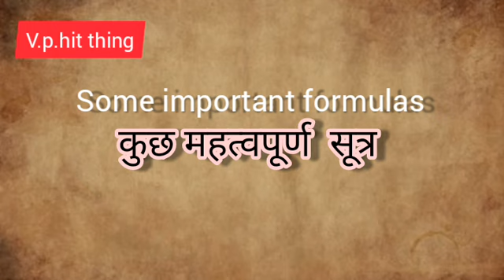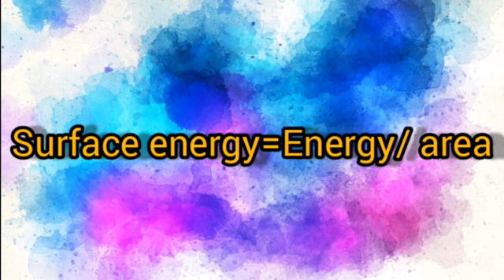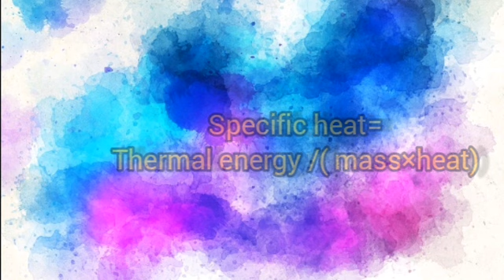Some important science formula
Important formulas#